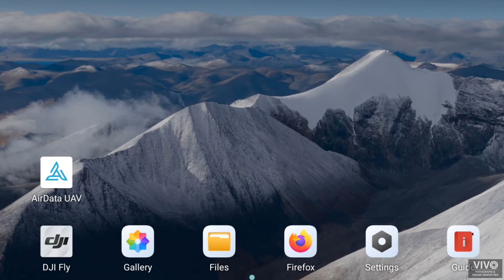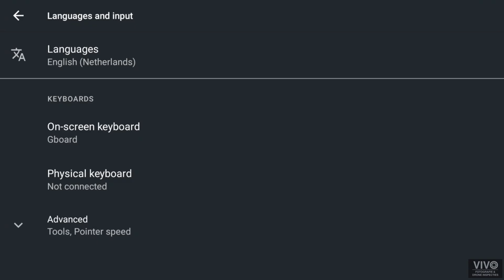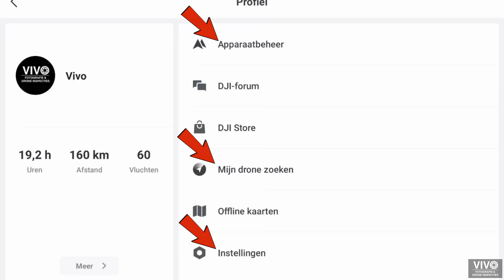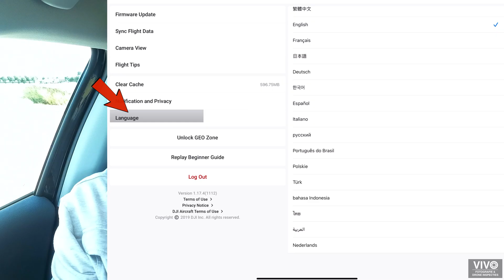Taal aanpassen DJI Fly app en DJI Remote Controllers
In deze How To Drone video neem ik jullie mee in de twee mogelijkheden die er zijn om de TAAL aan te passen van de RC oftewel de Remote Controller. Er zijn twee verschillende mogelijkheden omdat DJI remote controllers heeft met en zonder ingebouwd scherm. De video start met een uitleg voor de remote controllers met een scherm en daarna leg ik uit hoe je de instellingen kunt aanpassen als je een rc hebt waarbij een mobiel of een tablet wordt gebruikt. Ik hoop hiermee antwoord te hebben gegeven aan de mensen die de vraag gesteld hebben. Hebben jullie aanvullingen laat die dan achter in de comments en vergeet de video te liken. Thanks en tot de volgende How To Drone!

In this How To Drone video I take you through the two possibilities that are available to customise the LANGUAGE of the RC or the Remote Controller. There are two different options because DJI has remote controllers with and without a built-in screen. The video starts with an explanation for the remote controllers with a screen and then I explain how you can adjust the settings if you have an rc using a mobile or tablet. I hope to have answered the people who asked the question. If you have additions, please leave them in the comments and forget to like the video. Thanks and until the next How To Drone!

In diesem How To Drone-Video führe ich Sie in die beiden Möglichkeiten, die SPRACHE des RC oder der Fernbedienung anzupassen. Es gibt zwei verschiedene Möglichkeiten, denn DJI hat Fernbedienungen mit und ohne eingebauten Bildschirm. Das Video beginnt mit einer Erklärung für die Fernbedienungen mit einem Bildschirm und dann erkläre ich, wie man die Einstellungen anpassen kann, wenn man eine RC hat, die ein Handy oder ein Tablet verwendet. Ich hoffe, dass ich damit den Leuten geantwortet habe, die die Frage gestellt haben. Wenn Sie Ergänzungen haben, hinterlassen Sie diese bitte in den Kommentaren und vergessen Sie, das Video zu liken. Vielen Dank und bis zum nächsten How To Drone!